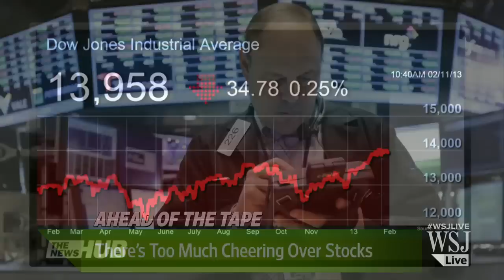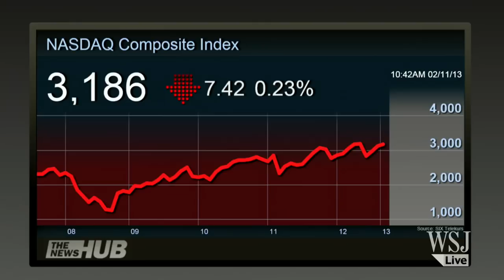There's Too Much Cheering Over Stocks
The stock market's cheerleaders may be running onto the field, but the sidelines are safer and only slightly less attractive these days. Spencer Jakab joins Markets Hub. Photo: Getty Images.